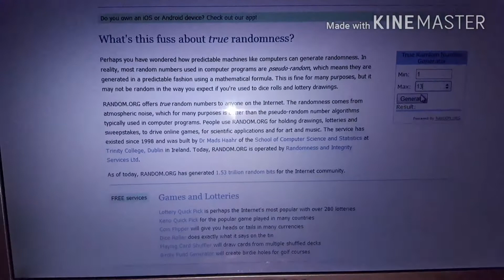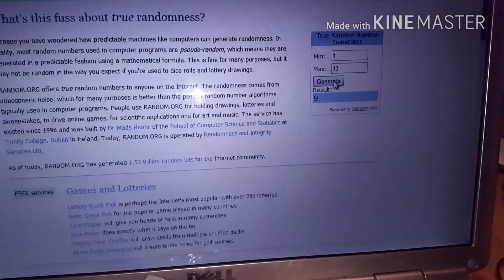Winners winners of my glitter!! Name My Mix Wk 3😁